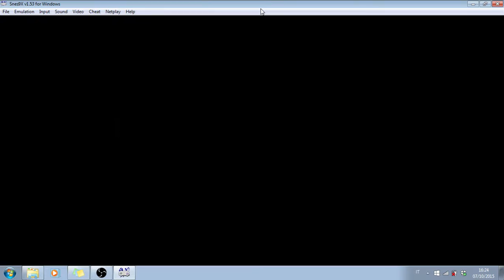FF6 CotG - Ragtime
Tenkarider: "Do you remember that weird guy hidden inside forests around the world who makes quiz in FF9? I thought it was a nice idea to put it inside my hack(Curse of the Gods)...

The most particular thing about this feature is that he won't re-spawn anymore after you'll meet him in that place, despite it's a random fight and block re-spawn shouldn't be possible theoretically."

Author: Tenkarider